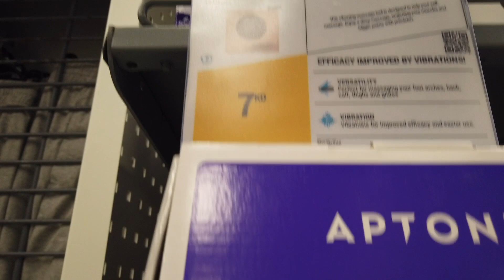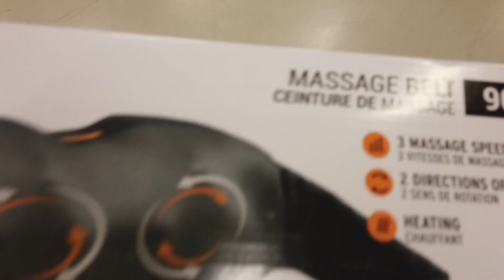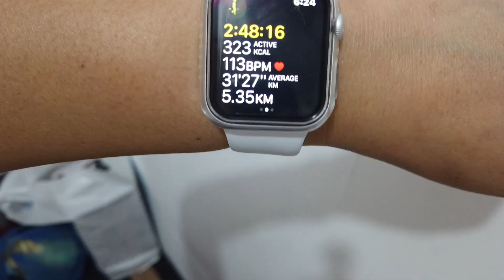ANG GANDA DITO/NA BUDOL AKO/BUHAY OFW/Mel's Diary